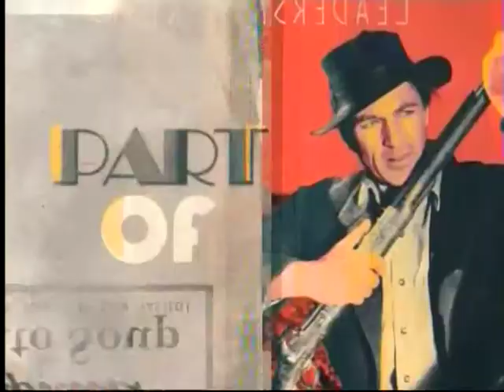TCM Salute to George C. Scott 1of3 Patton (Intro)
Broadcast Thursday, September 25, 2014.